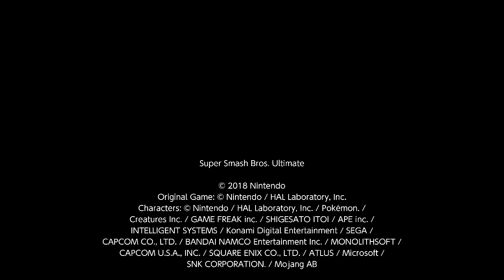I beat a Lvl. 9 Bowser CPU using only one hand - SSBU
Sorry, I can't show my hands, but anyhow, I think it looks pretty obvious I'm not playing normally xD I would like to incite the community to try this out, it's actually pretty cool and satisfying. My control config is:
-Tap Jump On
-Attack+Special= Smash Attacks
-L: Attack
-ZL: Special
Up and Down D-Pad: Shield
Side D-Pad: Grab